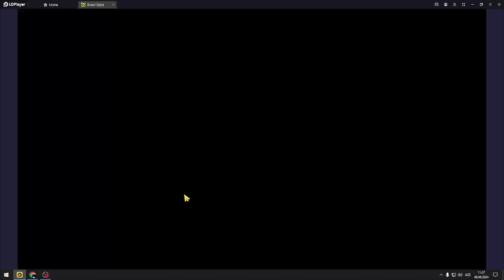Nightmare Sandy in Duo Showdown(Low trophy)-Brawl Stars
Nightmare Sandy Duo Showdown(Low trophy)-Brawl Stars

Hi its my first video.I hope you will like my video.